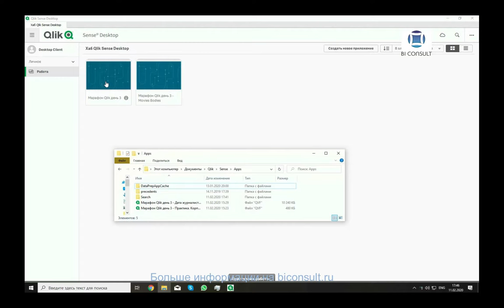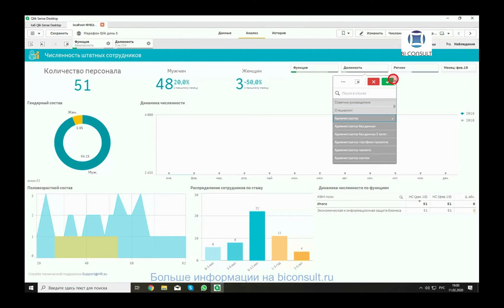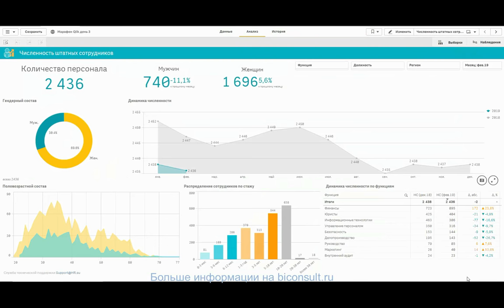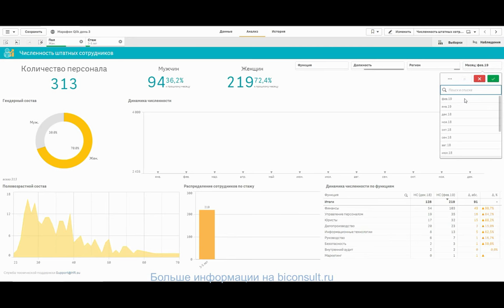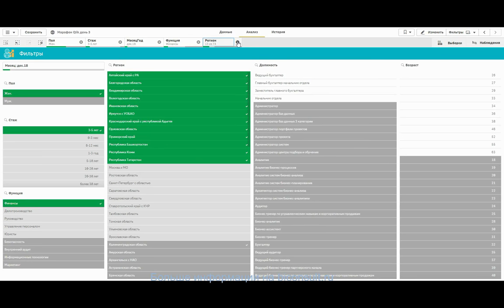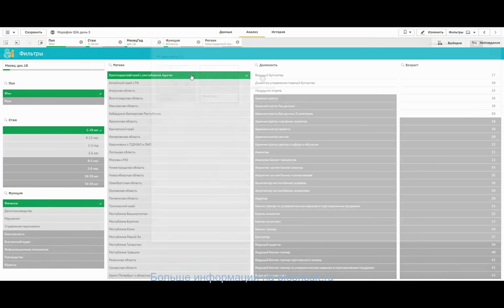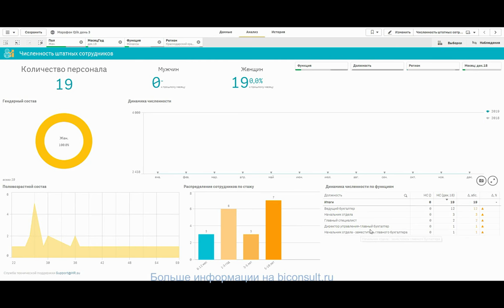Решение задач Qlik Sense марафона день#3 Корпоративные задания обучение учебник курсы Qlik Sense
Решение задач Qlik Sense марафона день#3 задача "Корпоративные задания" обучение учебник курсы Qlik Sense

Некоторое время назад была сделана самообразовательная онлайн-программа для изучения навыков работы с Tableau и ключевых аспектов визуализации данных. Задача марафона — дать вам возможность творить, исследуя данные с помощью Qlik Sense просто и легко.

Задания. Корпоративный вариант
1. На первом этапе предлагаю ознакомиться с дашбордом и попробовать как работают фильтрации если нажимать и выбирать данные на самих визуализациях
2. Сколько женщин со стажем от 3 до 5 лет работало в декабре 2018 в финансовой функции Краснодарского края?
3. А теперь перейдите на второй лист и обратите внимание на расцветку фильтров, и можете поиграться с ними
4. А теперь ответьте на вопросы, согласно тем же условиям что и в пункте 2 есть ли сотрудницы работающие более 10 лет? А есть ли со стажем 5-10 лет?
5. В каких должностях вообще работают женщины, если не учитывать их стаж работы (все остальные фильтры сохранены: женщины, Краснодарский филиал, Финансовая функция, декабрь 2018)

03.27 - Задача 1. На первом этапе предлагаю ознакомиться с дашбордом и попробовать как работают фильтрации если нажимать и выбирать данные на самих визуализациях
10.33 - Задача 2. Сколько женщин со стажем от 3 до 5 лет работало в декабре 2018 в финансовой функции Краснодарского края?
11.30 - Задача 3. А теперь перейдите на второй лист и обратите внимание на расцветку фильтров, и можете поиграться с ними
12.31 - Задача 4. А теперь ответьте на вопросы, согласно тем же условиям что и в пункте 2 есть ли сотрудницы работающие более 10 лет? А есть ли со стажем 5-10 лет?
13.37 - Задача 5. В каких должностях вообще работают женщины, если не учитывать их стаж работы (все остальные фильтры сохранены: женщины, Краснодарский филиал, Финансовая функция, декабрь 2018)

Марафон Qlik Sense ФИЛЬТРЫ ВЫЧИСЛЕНИЯ ПАРАМЕТРЫ ГРУППЫ, ИЕРАРХИИ, СЕТЫ КАРТЫ НЕСКОЛЬКО МЕР ДАШБОРДЫ ВИЗУАЛИЗАЦИЯ ТАБЛИЦЫ

дашборд для директора,
дашборд power bi,
гута дашборд,
бесплатные дашборды,
обновление дашборда,
создать дашборд,
яндекс дашборд,
дашборд шаблон,
дашборд huawei,
версии дашбордов,
дашборд продажи,
дашборды excel примеры,
дашборд это простыми словами,
гугл дашборд,
дашборд программа,
обновить дашборд,
отчет дашборд,
дашборд онлайн,
панель дашборда,
сим дашборд,
скачать дашборд xbox,
последний дашборд,
дашборд скачать бесплатно,
хопкинс дашборд,
создание дашбордов в excel,
метрика дашборд,
дашборд в excel скачать,
сайт дашборд,
дашборд для директора скачать,
дашборда 2.0,
как сделать дашборд в excel,
дашборд аналитика,
дашборд бюджет,
excel,
таблица excel,
excel скачать,
ms excel,
данные excel,
формулы в excel,
excel строка,